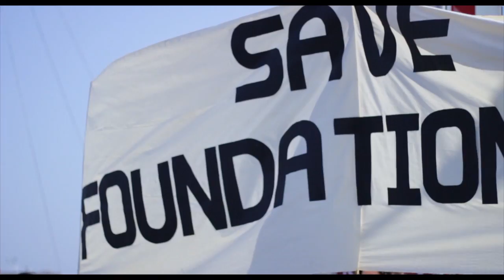Save Foundation Art.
Please save the Foundation Art Course in Newport, South Wales.

Filmed & Editing by Cheyenne Jayne-Manning